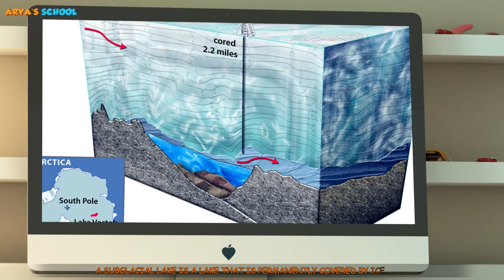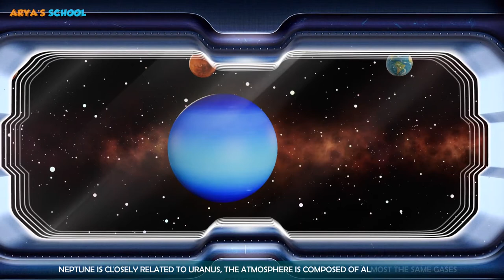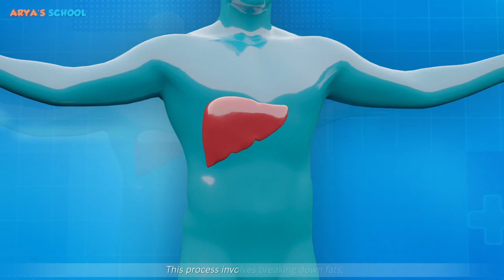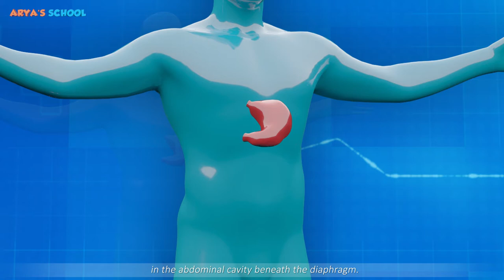🔤 AMAZING Learning Video for Kids! Cartoons collection for Toddlers! 3D Anatomy for Kids! Geography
Please support out series by giving likes!)
1. The World's Highest Mountains!
2. Our Solar System!
3. Fastest Animals on Earth! Zoology!
4. The Top Five Longest Rivers in the World!
5. The Most Wonderful Lakes!
6. Anatomy for children!

Enjoy interesting science together with the Arya's school! Learn new, and develop! We will help you with this!

Top 10 Songs for Kids on YouTube | Collection of Nursery Rhymes and Baby Songs | Mike and Mia